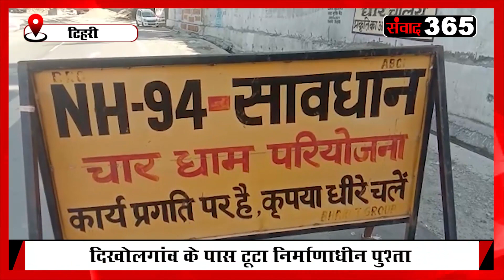खबर दोपहर : उत्तराखंड की खबरें